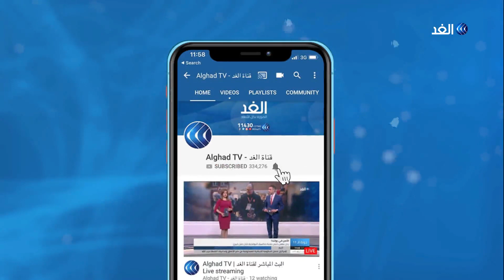أهم الاعتراضات على اتفاق السودان.. فايز السليك يشرح التفاصيل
سجل المتحاورون من المجلس العسكري وقوى الحرية والتغيير في السودان لحظة فاصلة بالتوقيع على اتفاق تقاسم السلطة والتمهيد لإعلان دستوري يرسي الأساس لإقامة حكومة تتولي إدارة شؤون البلاد، فلماذا ينظر لهذا الاتفاق على أنه اتفاق تاريخي؟ وما هي الخطوات الأخرى التي تنتظر الإنجاز؟ وهل هي نهاية للمأزق الذي امتد لشهور بعد سقوط نظام البشير؟ أم أنه مازال هناك ما يبرر الخوف من عقبات وتعقيدات .. وكان الاتفاق التاريخي لتقاسم السلطة في السودان هو محور النقاش بأحد فقرات حلقة اليوم من برنامج وراء الحدث، حيث ناقش مقدم البرنامج علاء الشيخ كلاً من فايز السليك، الكاتب والمحلل السياسي، ومالك طه، رئيس تحرير صحيفة الرأي العام.